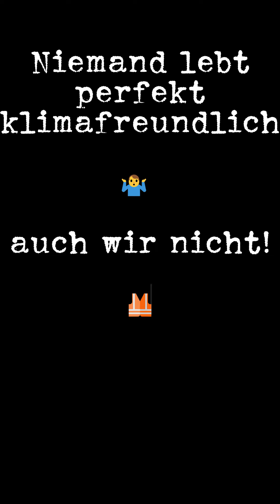Koffer packen für Kassel 25.09.2024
🌍 Wir sind ganz normale Menschen, die sich Sorgen um die Zukunft machen.
Niemand von uns lebt perfekt klimafreundlich, aber jeder Schritt zählt. 🐾

Gemeinsam können wir Großes bewirken! 💪

Sei dabei, denn wir alle sind Teil der Lösung. 🌱💚"